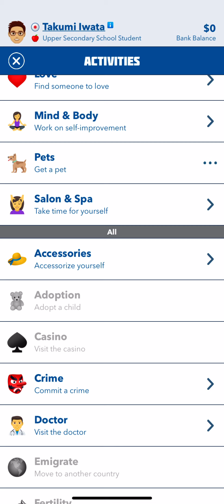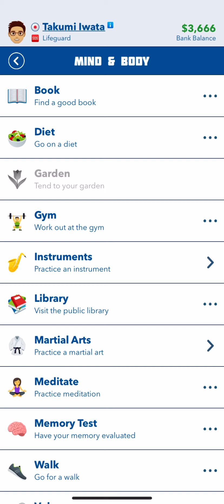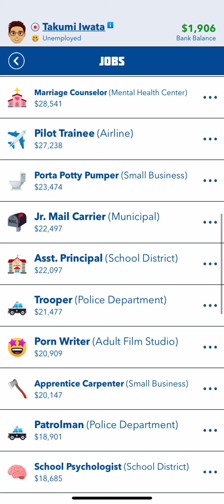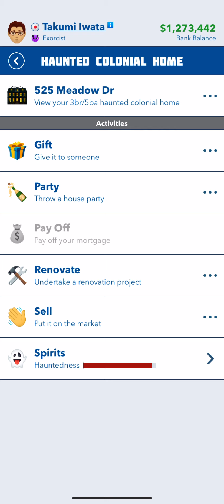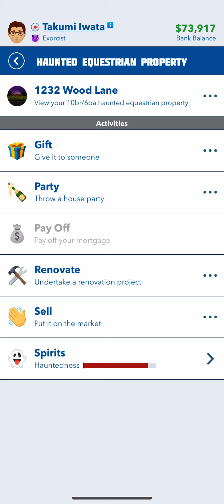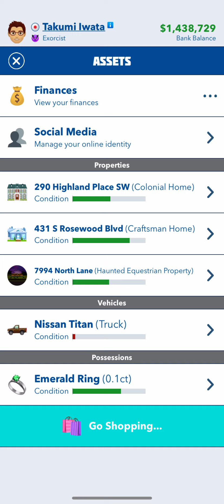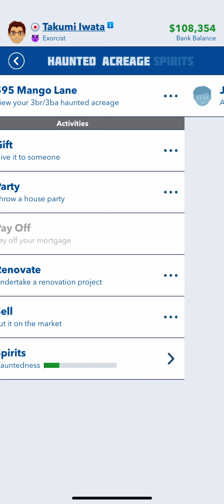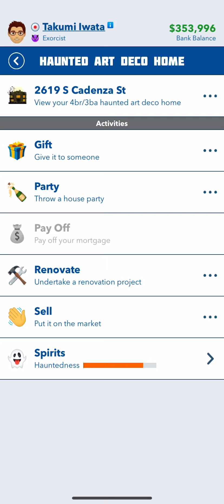I completed the Bitlife Demon Slayer Challenge! Step by step guide .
In today’s video I competed today’s challenge .